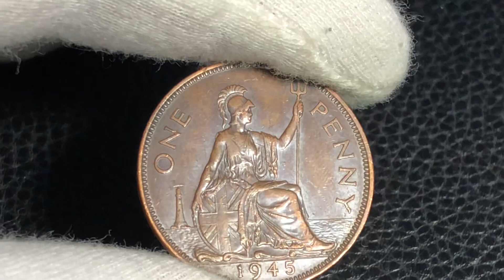One Penny 1945 UK Georgivs VI